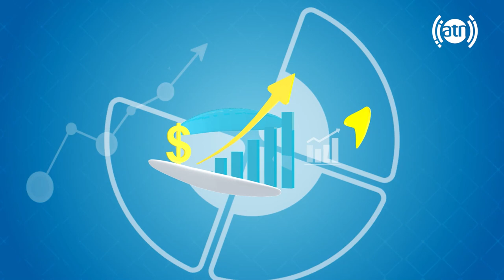Bastan: The history of Zanburak Shah wall, Kabul/ باستان: تاریخچه دیوار زنبورک شاه، کابل گزارش وارث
Bastan: The history of Zanburak Shah wall, Kabul Waris reports
 باستان: تاریخچه دیوار زنبورک شاه، کابل گزارش وارث